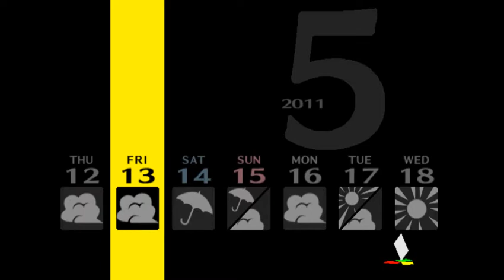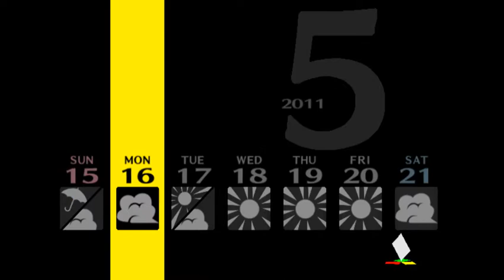Persona 4 PS2 Playthrough Expert EP 12: Kanji Tatsumi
After a rainy night, the midnight channel shows the next victim, Kanji Tatsumi, the group investigates him for clues about the killer.